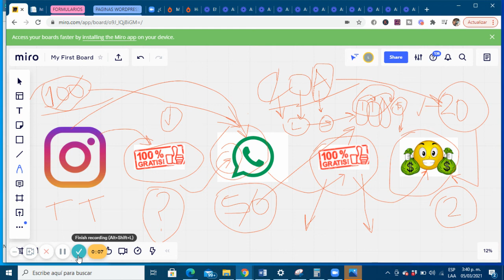Video 13 - Curso gratis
💰Si estas buscando una comunidad GRATUITA donde seas importante, y te regalen herramientas y formacion DIARIA, entonces entra a nuestra comunidad en TELEGRAM:
Clic Abajo:

💰Si tienes un negocio y buscas tener mas clientes y mas ventas entonces aprovecha una sesion de consultoria GRATIS con uno de nuestros profesionales, click abajo:

🏆Acceso directo a nuestra linea whatsapp para solicitar informacion o aclarar dudas acerca de un taller presencial, curso online, dale click abajo: